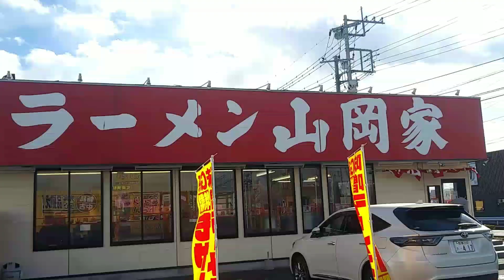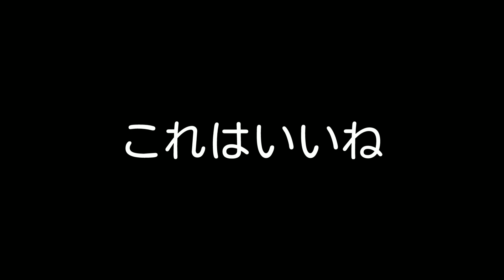山岡家Bセット・さらに楽しむ方法！塩ラーメン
今日は山岡家さんお邪魔しております
Bセットさらに楽しむ方法として、やってみたいと思います